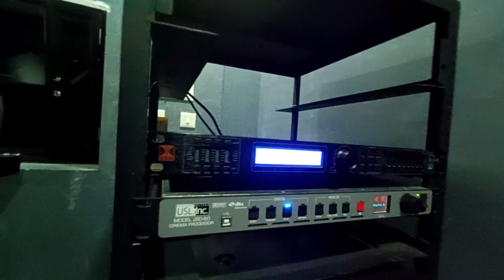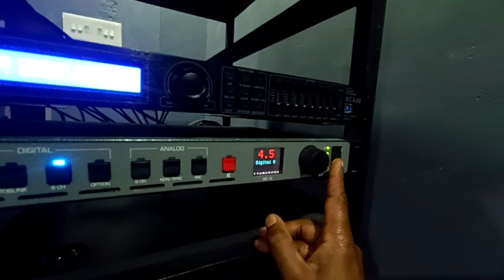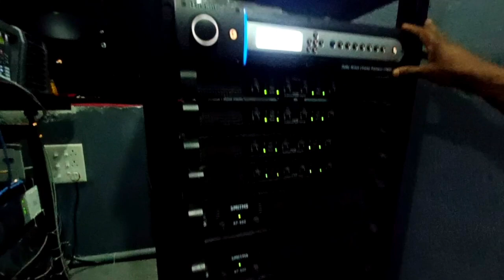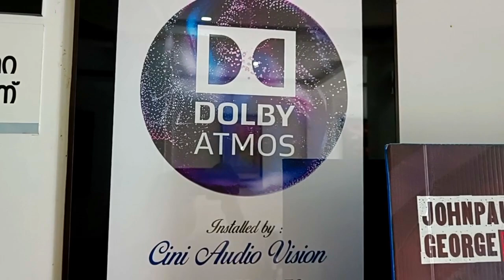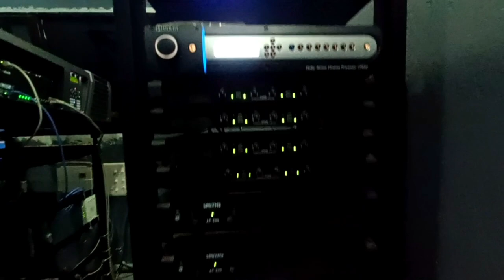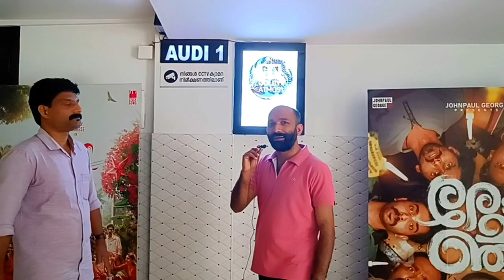BLUE MOON Theatre Pulpally kl12diaries projector blue moon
ബ്ലൂ മൂൺ തീയേറ്റർ പുൽപള്ളി ആണ്. ഈ തീയേറ്റർ രണ്ടു sreen ആണ് ഉള്ളത് blue sreen and red sreen. സൗണ്ട് ക്വാളിറ്റി കൊണ്ടും sreen മികവ് കൊണ്ടും നല്ല തീയേറ്റർ ആണ്. വയനാട്ടിൽ പോയി സിനിമ കാണുന്നവർക്കു നല്ലയൊരു അനുഭവം ആയിരിക്കും.